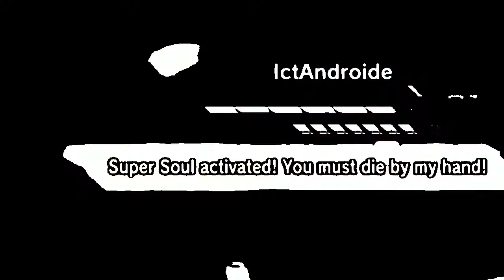Xenoverse 2 - Just a disrespectful Goddess - [EP 41]